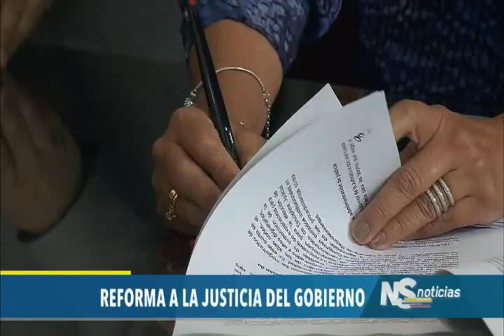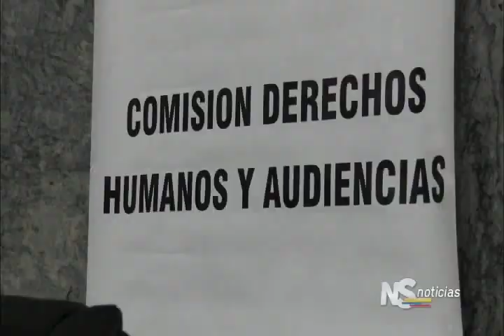Noticiero del Senado del 13 de septiembre de 2018